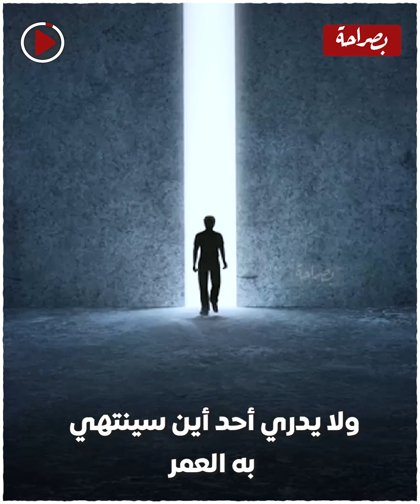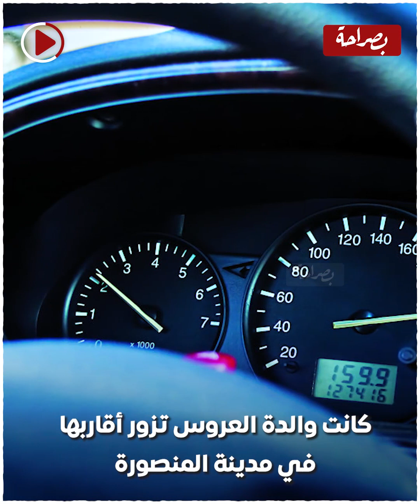لم يستطع الموت تفريقهما فرحلا معًا.. لن تصدق ما حدث لعروسي الدقهلية بعد خطبتهما بأيام